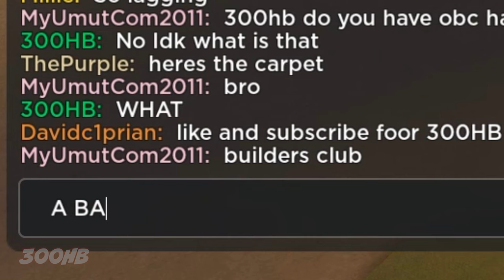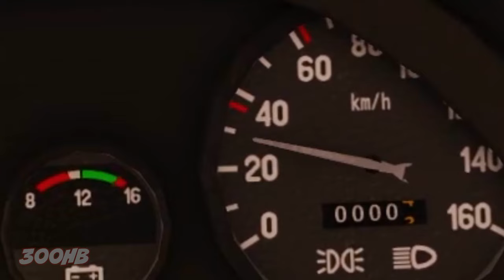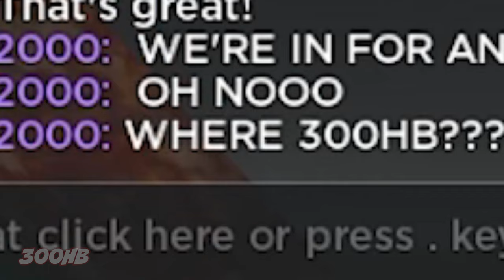ROBLOX A Dusty Trip 🚙 FUNNY MOMENTS (TROLLING) #3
❗DON'T MISS PREVIOUS PARTS!

Enjoy and watch this video until to the end or I will launch you at space 💀